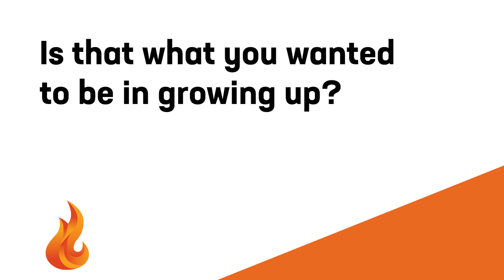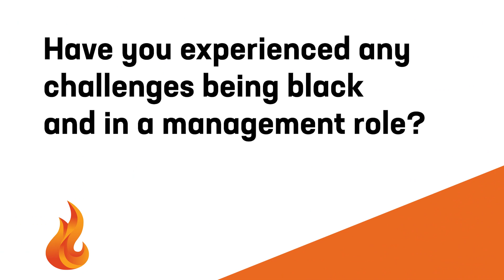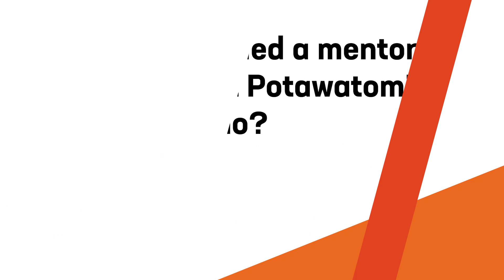Black History Month - Featured Leadership at Potawatomi Casino Hotel: Ella Nelson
During National Black History Month in February, we celebrate and commend the hundreds of dedicated and hard-working black men and women who make a difference here at Potawatomi Hotel & Casino.